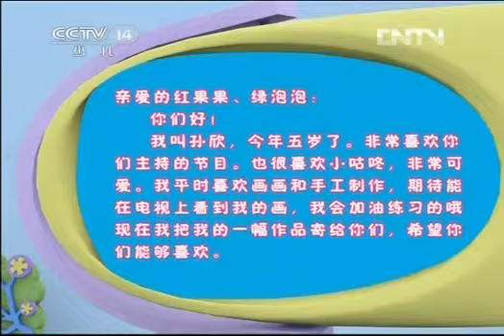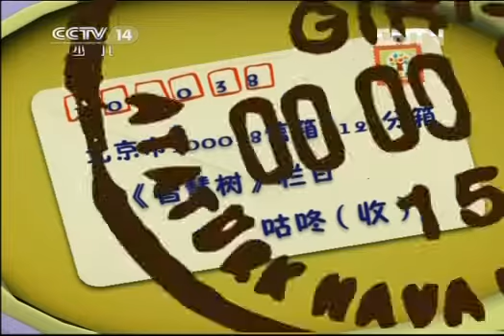智慧树 20131105 咕咚信箱